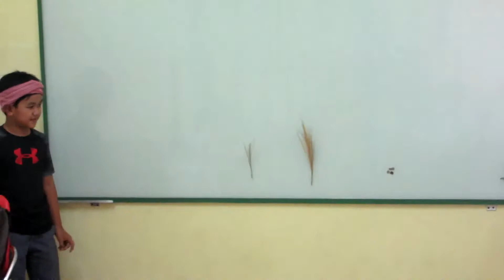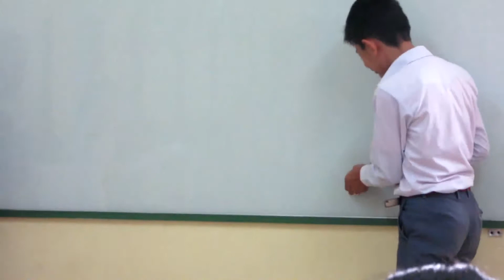What Should Soma Grow? | Bedtime Stories - Role played by Sovannaphumi students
What Should Soma Grow? | Role played by Sovannaphumi students